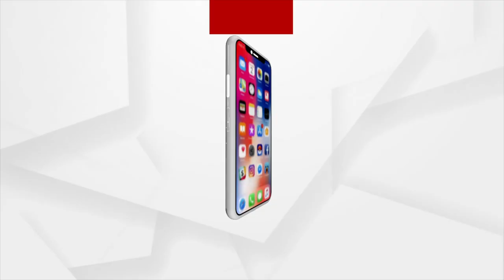ପାଞ୍ଚ ଦିନିଆ ଅଷ୍ଟ୍ରେଲିଆ ଗସ୍ତରେ କେନ୍ଦ୍ରମନ୍ତ୍ରୀ ଧର୍ମେନ୍ଦ୍ର ପ୍ରଧାନ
ପାଞ୍ଚ ଦିନିଆ ଅଷ୍ଟ୍ରେଲିଆ ଗସ୍ତରେ କେନ୍ଦ୍ରମନ୍ତ୍ରୀ ଧର୍ମେନ୍ଦ୍ର ପ୍ରଧାନ ।  ଅଗଷ୍ଟ ୨୦ ରୁ ୨୪ ପର୍ଯ୍ୟନ୍ତ ଅଷ୍ଟ୍ରେଲିଆରେ ବିଭିନ୍ନ କାର୍ଯ୍ୟକ୍ରମରେ ଦେବେ ଯୋଗ । ସାଥିରେ ଅଛନ୍ତି ଶିକ୍ଷା ଓ ଦକ୍ଷତା ବିକାଶ ଏବଂ ଉଦ୍ୟମିତା ମନ୍ତ୍ରଣାଳୟର ବରିଷ୍ଠ ଅଧିକାରୀ ।